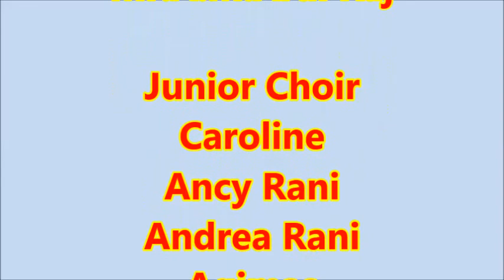என் கர்த்தாவே, உம்மில் தான் By CSI ST.JOHN'S CHURCH CHOIR , Perungalathur, Sep 2021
Our CSI.St.John’s Church Choir  as a team brings out our dream . It binds people together with music and drives away the sour notes of self centeredness with the sweet sounds of harmony . Our choir is enhanced with the diversity of a group and so in the end everyone shines with beaming hearts. It is the grace of god that we sing as a choir and glorify god.
Our choir is a musical ensemble of singers who sing songs where something that cannot be said in words, something sweet and unknown. Our choir singing, is  a language, where the whole world will understand. It penetrates deep into one's heart and comforts the needy. Singing in choir is like singing a rainbow of notes in Harmony. Thus we sing a joyful  song.
September 2021

என் கர்த்தாவே, உம்மில் தான்
 முழு நெஞ்சத்தாலே நான்
 வாஞ்சை கொண்டு, நித்தமும்
 லோக வாழ்வை அற்பமும்
குப்பையும் என்றெண்ணுவேன்,
 உம்மையே சிநேகிப்பேன்.

தேவரீரில் வாழ்வெல்லாம்
 பூர்த்தியாகவே உண்டாம்;
 உம்மில் வாஞ்சை கொள்வோனாய்
 உண்மையான நேசனாய்
 சேர்வோனுக்குத் தேவரீர்
 அந்த வாழ்வைக் கொடுப்பீர்.

ஆறுதலும் பூரிப்பும்,
 ஜீவனும் மகிழ்ச்சியும்
 உம்மால் தா என்றைக்கும்
குறைவின்றிக் கிடைக்கும்;
நீரே அன்பின் காரணர்;
கருணைத் தயாபரர்.